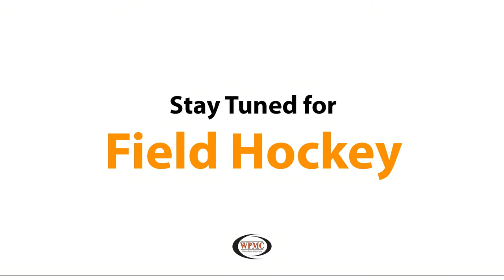Field Hockey vs Arlington 2023-2024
Varsity Field Hockey from Woburn Memorial High School, Woburn,  MA